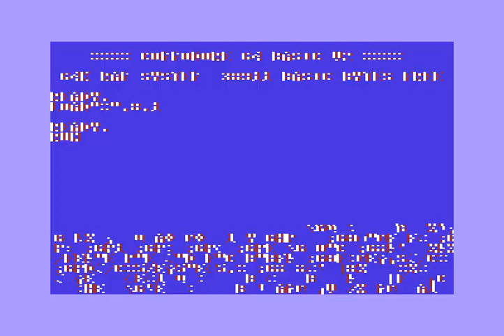Demo-Bornscroller by The Solaris Agncy (TSA)! Commodore 64 (C64)